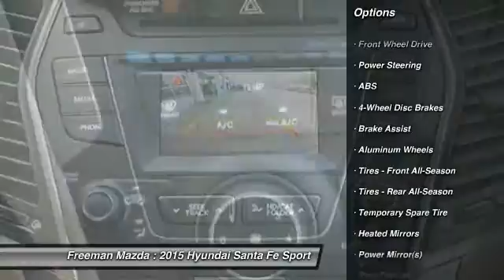2015 Hyundai Santa Fe Sport Irving TX HFG284412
2015 Hyundai Santa Fe Sport

Freeman Mazda
1840 E Airport Fwy

Te encantara! En platinum graphite un Hyundai Santa Fe Sport 2015 con 0 millas y transmision automatica, este es un auto que tu querras llevar a casa! Y  se el primero en abrir la puerta de este auto ahora.